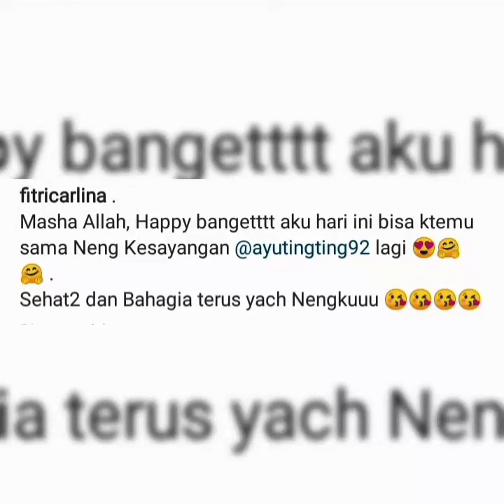2 info terbaru mengenai ayu ting-ting salah satunya kebahagiaan pedangdut fitri Karlina bersama ayu